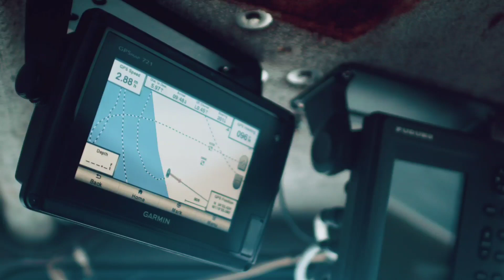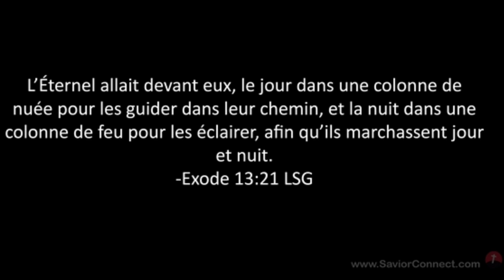MESSAGE URGENT: G.P.S TU AS BESOIN D'UN REPÈRE COMME JÉSUS-CHRIST !